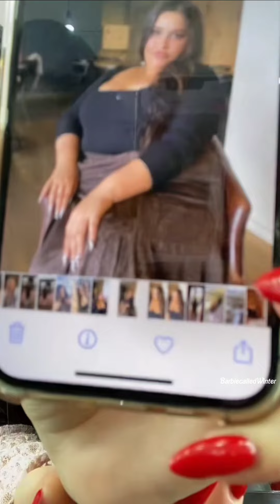სოფი წონაში კლების შესახებ - TikTok ლაივი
პრაიმჰაუსი live
პრაიმჰაუსი ამ მომენტში
პრაიმჰაუსი 3
პრაიმჰაუსი 3 სეზონი
პრაიმჰაუსი ლაივი
პრაიმჰაუსი +
პრაიმჰაუსი მეოთხე სეზონი
prime house live
prime house +